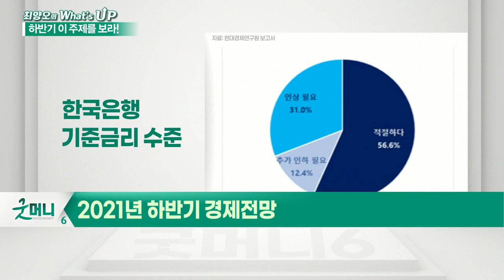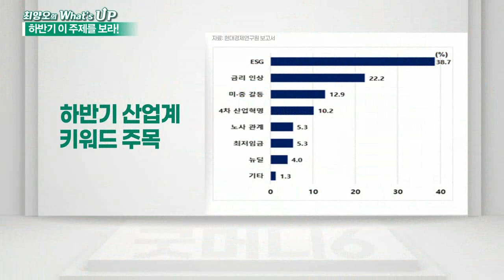2021년 하반기 경제 전망_최양오의 왓츠업 (20210706)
- 경기선행지수 2020년 5월 저점에서 회복
- 국내외 기관 2021년 성장률 3.5~4.8% 예상
- 국내 전문가, 2021년 성장률 3~4% 예상
- 2021년 하반기 한국경제 회복 시발점될 전망
- 현재 한국 기준금리 적절한 수준
- 금리 인상 시기 2022년 상반기 예상
- 하반기 산업계 키워드 주목